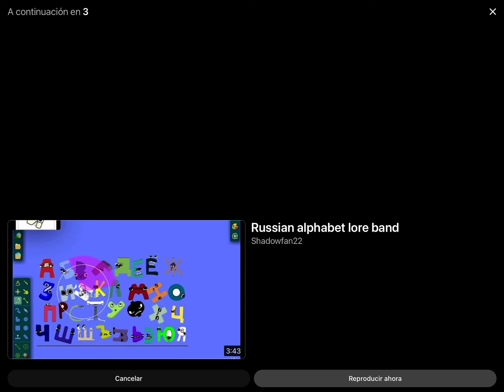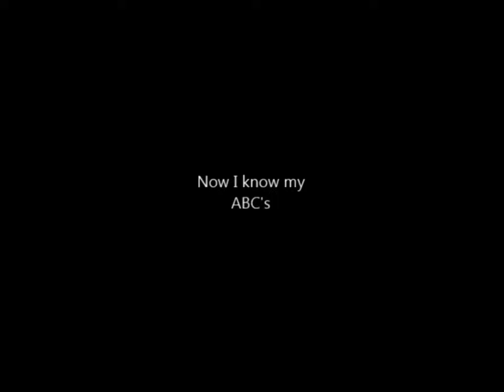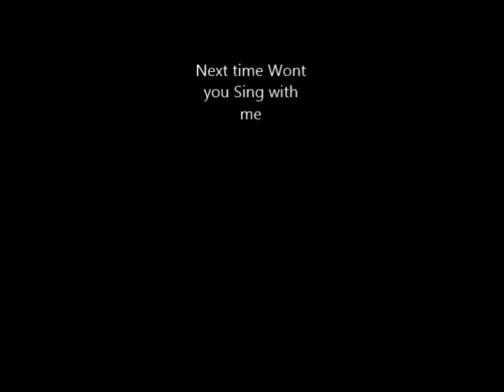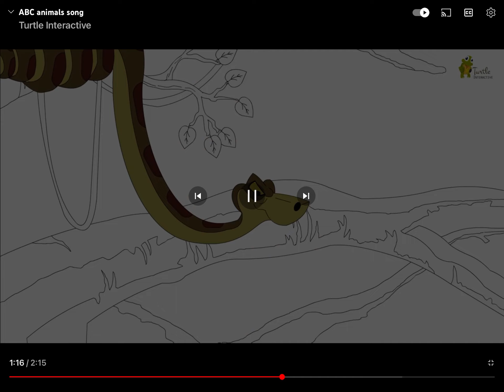A to p q to z abc animals Song феўшн